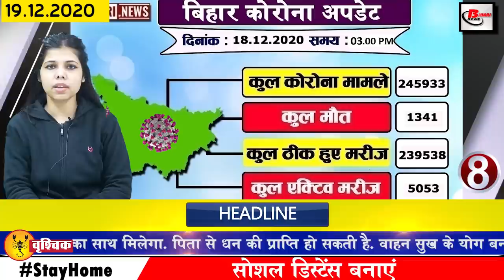Daily Bihar News of Nal Jal Yojana,Patna,Nawada,JDU,Nitish Kumar,Corona in Bihar,RJD,Pratiha Patil.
1. Vacancy of Assistant Engineer in Uttar Pradesh Power Corporation Limited
In Uttar Pradesh Power Corporation Limited, 11 vacancies of Assistant Engineer have been removed. 5 of them are unreserved. After which 1 ews, 3 obc is unreserved for 2 sc. The process of application will be from 5 January to 27 January 2021. Interested candidates will be able to apply by visiting Talking about academic qualifications for these posts, it will be mandatory to have BE or BTech degree in Civil Engineering.
2. You will get to see a lot in the Gautam place of Saran
3. Now all the villages will be fitted with 12 watt LED bulbs in the town
4. 124 KM long road will soon be built at a cost of 5850
5. Nal Water Scheme will be linked to Aadhaar by February
Beneficiaries of NalJalYojana will be linked with Aadhaar across the state, knowing that the Aadhar card of all house hold owners will be linked to the department by the month of February. This will allow verification of house hold at any time. After which PHED has instructed the officials to complete the work of linking Aadhaar by February under any circumstances. When this process is completed and all the beneficiaries will be connected to the base, then the report of tap water will be sent to the central government.
6. Vehicle documents need to be updated by 31 December
7. All schools and coaching institutes in Bihar will be opened from January 4
All schools and coaching institutes in the state will be opened from January 4. The government, in its order, said that senior sections of all schools will be opened. Besides, the hostel has also been ordered to be opened. Along with this, the government has also said in the order that the government will give masks to all schools for free. Students of all government schools will be given masks for free. First senior section schools will be opened, then 15 days review will be done and after that junior class schools will be opened. Explain that a meeting of the Disaster Management Committee was held. This information has been given by Chief Secretary Deepak Kumar.
8. More than 500 cases of coronainbihar
According to the information shared by the Health Department, in the last 24 hours of the last day in Bihar, a total of 535 cases have been reported, after which the number of affected people has increased to 245933. Talking about the top 3 districts affected, 179 new cases have been confirmed in the capital Patna, along with 35 cases in Saran and 26 cases in Nawada.
9. Women and differently-abled teachers of Bihar will get inter district transfer
10. Get rid of traffic jam in capital Patna in new year
11. Today we will talk about Akhilendra Mishra in Bihari identity
12. Online application process started for JEE Main
13. 200 companies will give jobs to ITI students of Bihar by March
14. Amin restoration results continue in Bihar
15. Government launches new initiative on land map in Bihar
16. Hearing on LaluYadav jail manual violation case comes out on 8 January
17. JDU clarified its stand to contest elections in Bengal
18. Due to fog, flight from Delhi Mumbai was delayed due to late fog on Friday.
19. MangalPandey said to complete the work of Jagdishpur Piro Bihata Path by next year
20. Madhav Anand again took over as chair of National General Secretary in RLSP
21. Congress and BSP MLA meets JDU leaders
22. Today's date in India's history is recorded due to many reasons
Today's date has a special significance in the history of India because many such important events have happened on this day which have been recorded forever in the pages of history. Famous Indian cinema actor Om Prakash was born in 1919. Pratibhadevisinghpatilirthday, the first female President of India, was born in 1934. Lord Dalhousie, Governor General of India from 1848 to 1856, was born on this day in the year 1860. Thakur Roshan Singh, one of the revolutionaries who fought for India's independence, said goodbye on this day in 1927. Gyanpith Award honored and famous Gujarati litterateur Umashankar Joshi breathed his last in 1988.
23. The central government has said to give double toll plazas from January 1, if the trains are not fast.
24. Bumrah trolls after leaving easy catch of Labushen after taking wickets
25. Carrie Minty to enter Bollywood soon
26. Now you can easily schedule messages in WHATSAPP
27. Now let us know what were the prices of bullion market and petrol diesel
If we talk about the bullion market, the price of gold on December 18 was Rs 48,720 per 10 grams for 22 carats while Rs 49,720 per 10 grams for 24 carats. On the other hand, if we talk about silver, the price of moon was 67,700 rupees per kg.